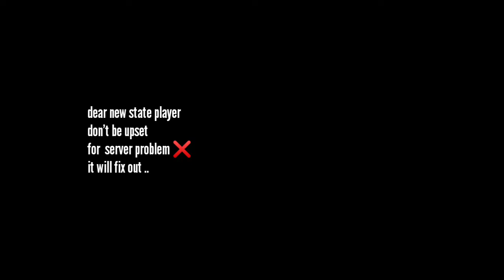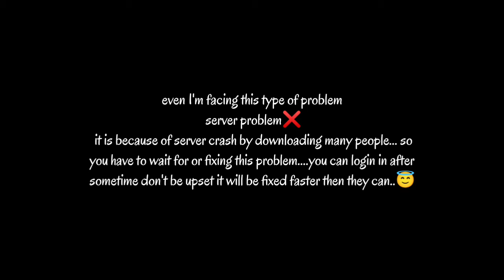Server problem ❌ fixout without vpn and any other third party apps..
new state pubg mobile game